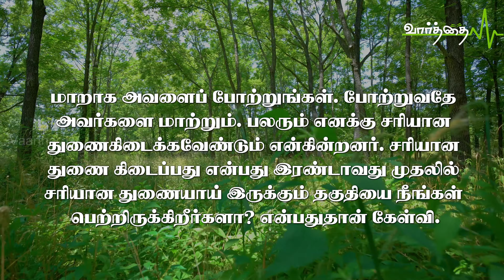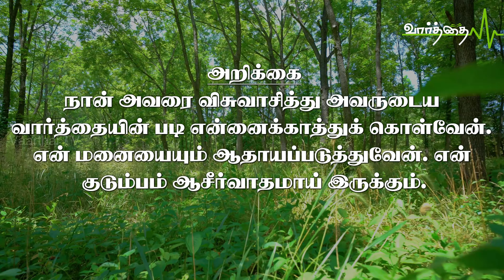இன்றைய நாளுக்கான "வாழ்வளிக்கும் வார்த்தை" | வியாக்கிழமை | 21/03/2024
தாம் அதைத் திருவசனத்தைக்கொண்டு தண்ணீர் முழுக்கினால் சுத்திகரித்து, பரிசுத்தமாக்குகிறதற்கும், 27. கறைதிரை முதலானவைகள் ஒன்றும் இல்லாமல் பரிசுத்தமும் பிழையற்றதுமான மகிமையுள்ள சபையாக அதைத் தமக்குமுன் நிறுத்திக்கொள்வதற்கும் தம்மைத்தாமே அதற்காக ஒப்புக்கொடுத்தார். 28. அப்படியே, புருஷர்களும் தங்கள் மனைவிகளைத் தங்கள் சொந்தச் சரீரங்களாகப் பாவித்து, அவர்களில் அன்புகூரவேண்டும்; தன் மனைவியில் அன்புகூருகிறவன் தன்னில்தான் அன்புகூருகிறான். எபேசியர் 5: 26. 27

எவ்வாறு குணசாலியான ஸ்திரீயை மனைவியாக பெற்றுக்கொள்வது? இது பலருடைய விருப்பமாயிருக்கிறது. இயேசு தமது சபையை எவ்வாறு மாற்றுகிறாறோ? அப்டியே தான் கனவனும் தனது மனைவியை மாற்ற வேண்டும். திருவசனமாகிய தண்ணீர் முழுக்கினால் தேவன் சபையை சுத்திகரிப்பதைப்போல வேத வசனத்தை அறிக்கை செய்து உங்கள் மனைவியை குணசாலியான ஸ்திரீயாக நீங்கள் மாற்றவேண்டும். நாம் கிறிஸ்துவின் சபையில் அங்கமானபோது அவருக்கு ஏற்ற மனைவியாக சபையாக இருந்தோமா? இல்லை.  ஆனால் தொடர்ந்து வேதவசனத்தினால் கழுவப்பட்டு அவருக்கு ஏற்ற மணவாட்டியாக மாறுகிறோம். அதேப்போல வேதவசன வீசுவாச அறிக்கையினாலே உங்கள் மனைவியைக் கழுவுங்கள். குணசாலியான ஸ்திரீயாக மாற்றுங்கள். அவளுடைய குறைகளை குற்றப்படுத்தி பேசாதீர்கள் குற்றப்படுத்துவது ஒருவரையும் உயர்த்தப்போவதில்லை. மாறாக அவளைப் போற்றுங்கள். போற்றுவதே அவர்களை மாற்றும். பலரும் எனக்கு சரியான துணைகிடைக்கவேண்டும் என்கின்றனர். சரியான துணை கிடைப்பது என்பது இரண்டாவது முதலில் சரியான துணையாய் இருக்கும் தகுதியை நீங்கள் பெற்றிருக்கிறீர்களா? என்பதுதான் கேள்வி.

அறிக்கை: நான் அவரை விசுவாசித்து அவருடைய வார்த்தையின் படி என்னைக்காத்துக் கொள்வேன். என் மனையையும் ஆதாயப்படுத்துவேன். என் குடும்பம் ஆசீர்வாதமாய் இருக்கும்.

தொடர்புக்கு: போதகர் P.V.ஆரோன் - ஜி எம் சி செங்கல்பட்டு.